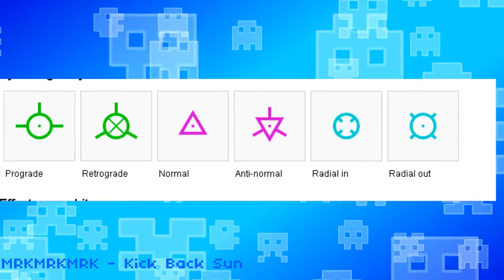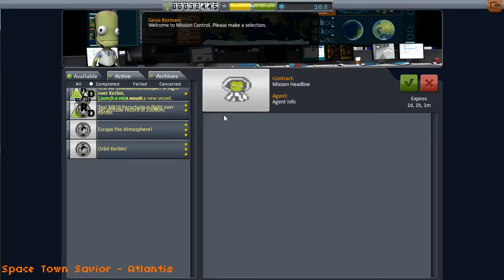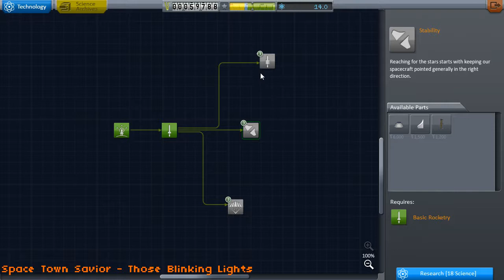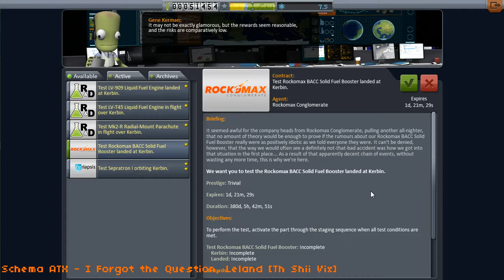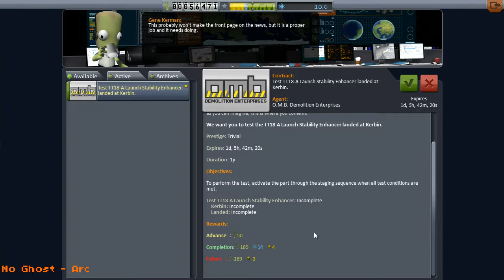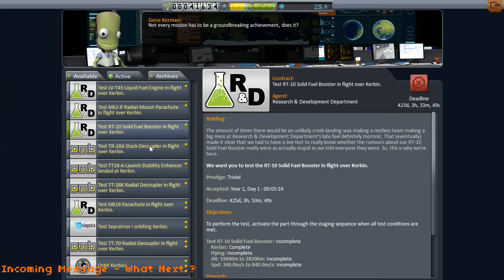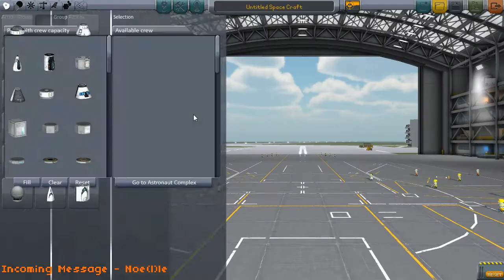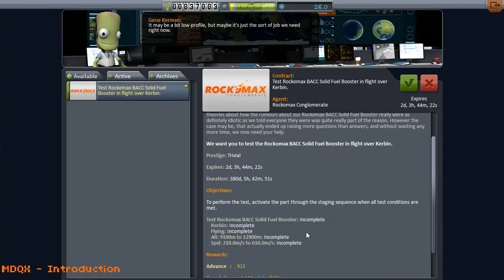If it doesn't explode, you're doing it wrong. - 1 / 2